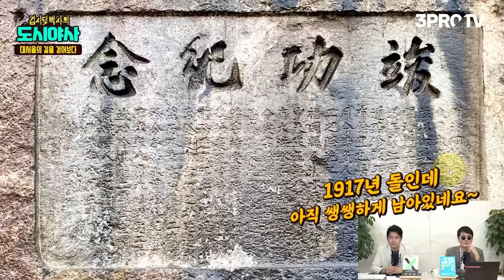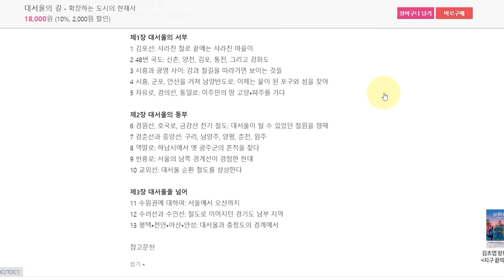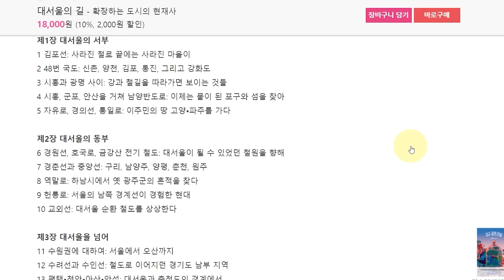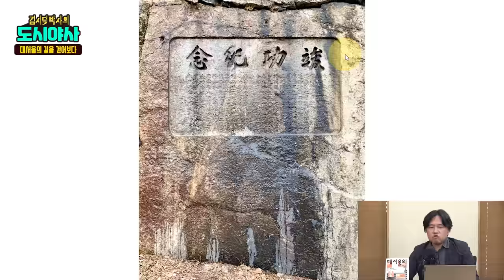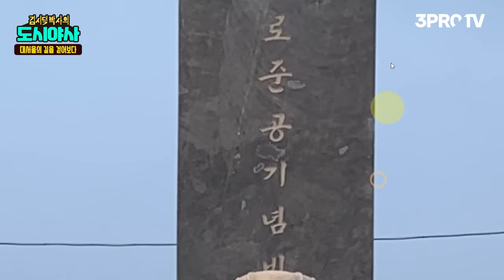서울은 이제 ‘면’이 아닌 ‘선’으로 다시 만들어진다 [신과함께 스페셜 - 김시덕 박사의 도시야사 #11]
감사합니다.